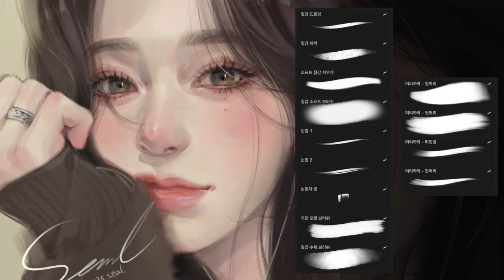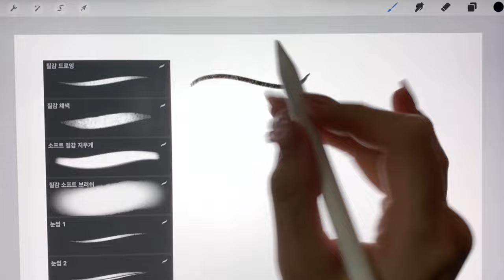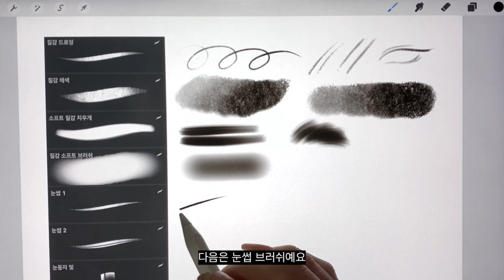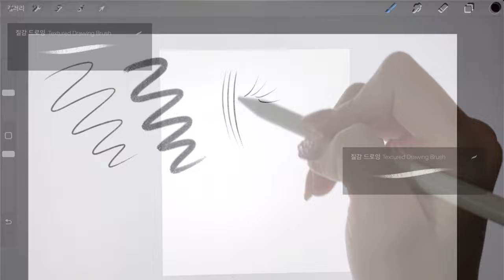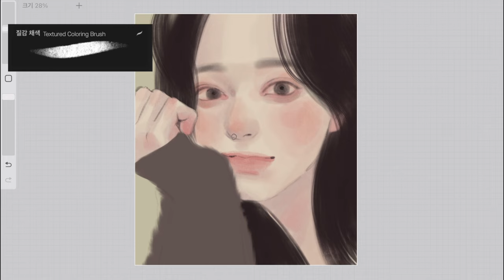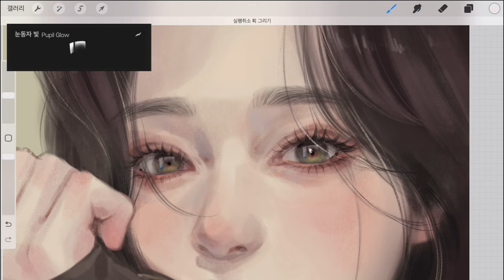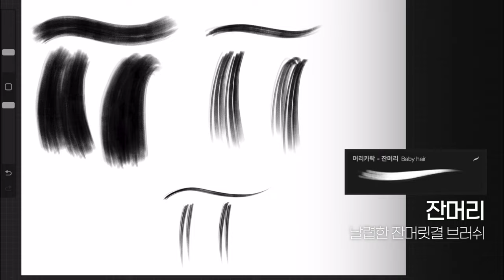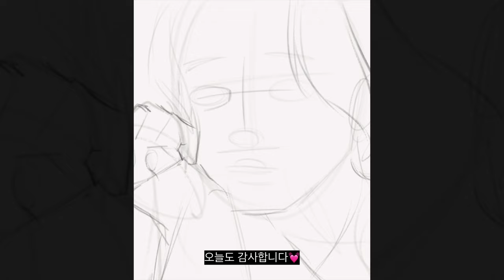📌씰 프로크리에이트 질감 인물화 브러쉬 13종 소개 (eng)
[브러쉬 구매]
-네이버 스토어

[타임라인]
00:00 시작
01:35  브러쉬 전체 소개
05:40  01_질감 드로잉
06:22  02_질감 채색
07:32  03_질감 소프트 에어브러쉬
07:01   04_드라이 붓펜 지우개
07:54  05_눈썹 1 / 06_눈썹 2
08:45  07_눈동자 빛
09:07  08_거친 오일 브러쉬
09:36  09_질감 수채 브러쉬
10:11  10~13_머리카락 브러쉬